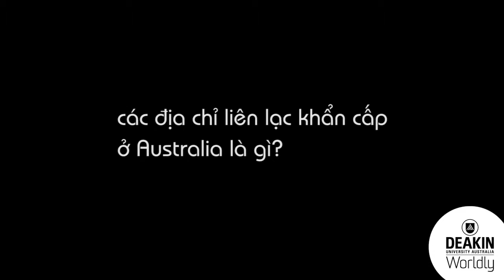các địa chỉ liên lạc khẩn cấp ở Australia là gì? - Deakin University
What are the emergency contacts in Australia?